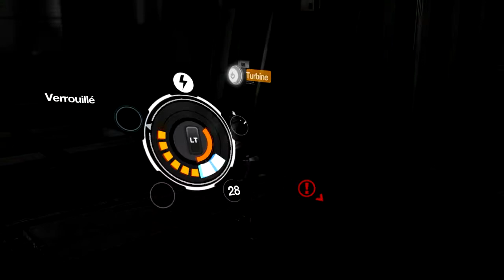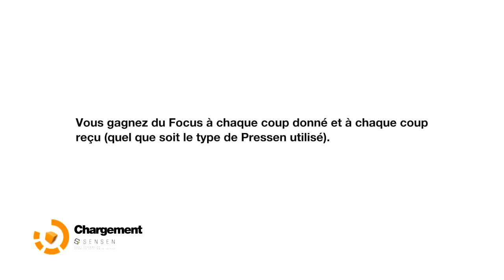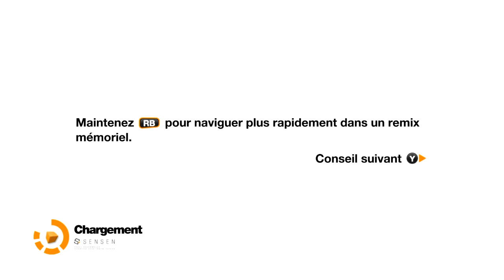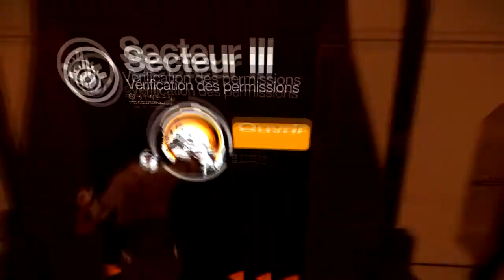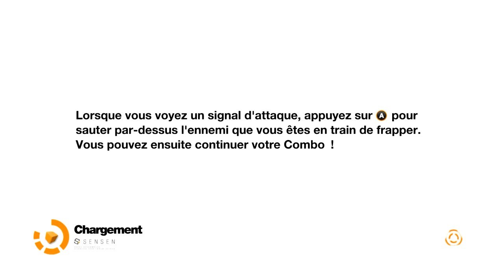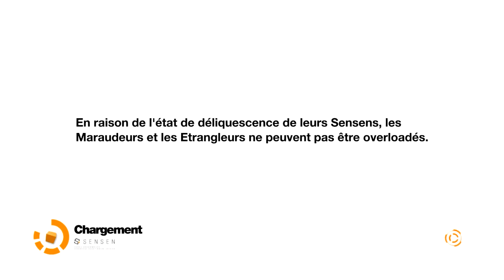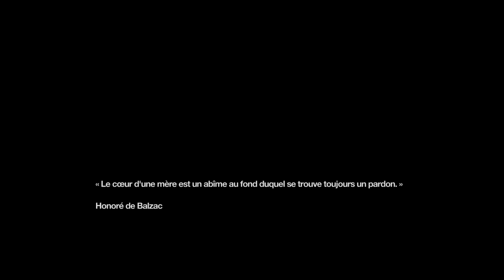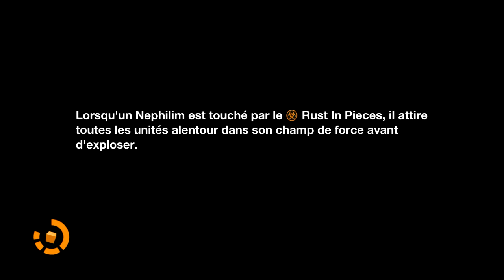Remember Me | Chapitre 4 [FR][HD]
La Bastille ?! Mais c'est pas censé ne plus exister ? xD

Logiciels utilisés:
- Vidéo Studio Platinum 12
- Action de Mirillis